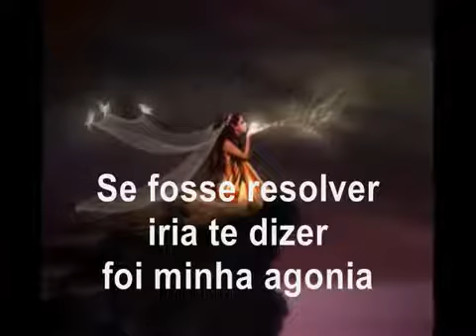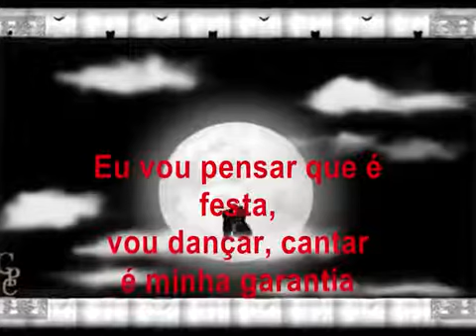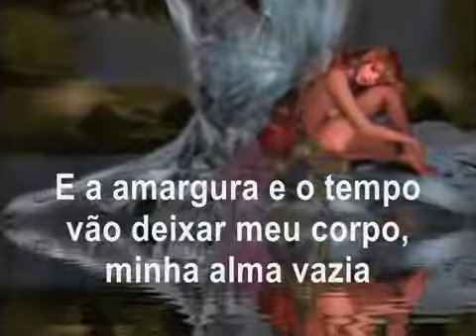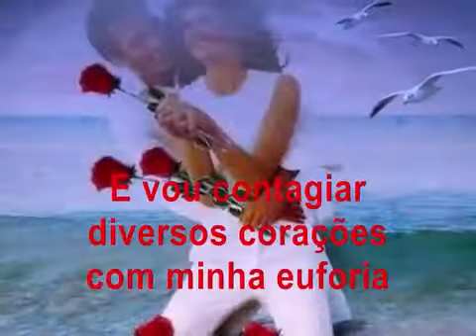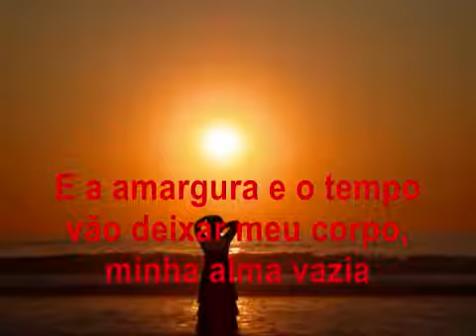AGONIA Oswaldo Montenegro rbazoli